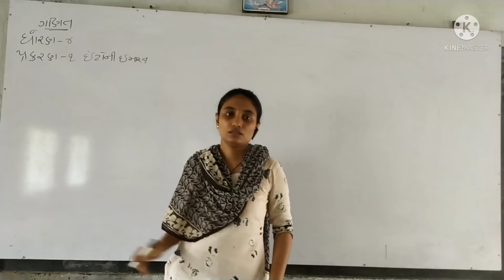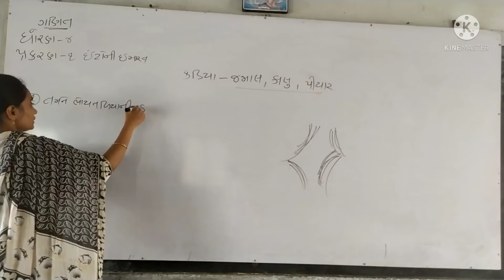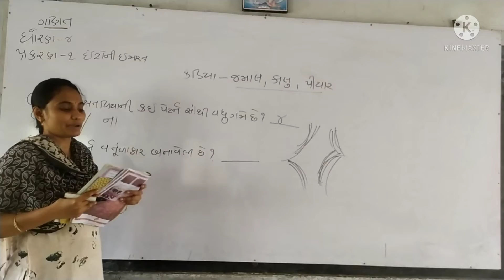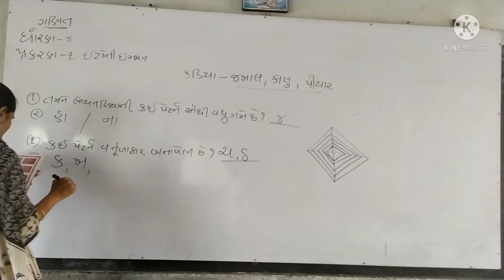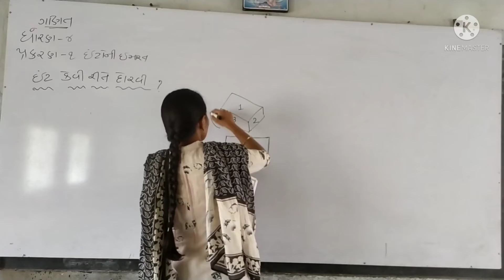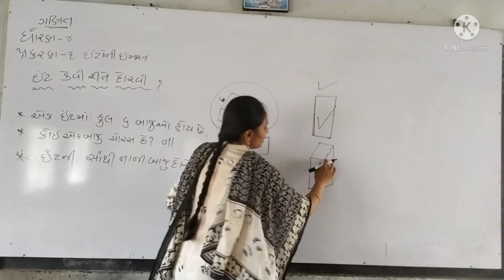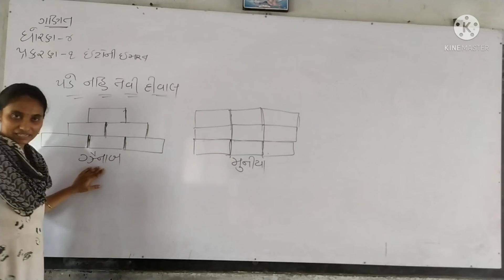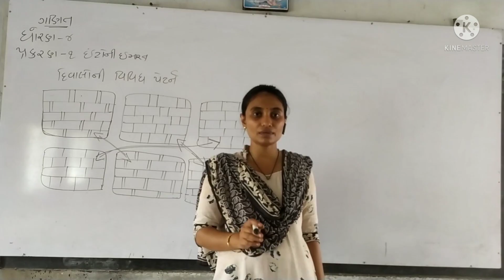NITA MADAM/MATHS/std 4 ch 1part 1/DARSHAN SCHOOL